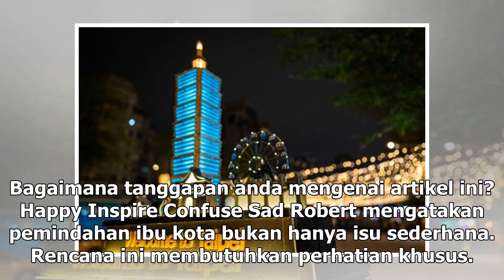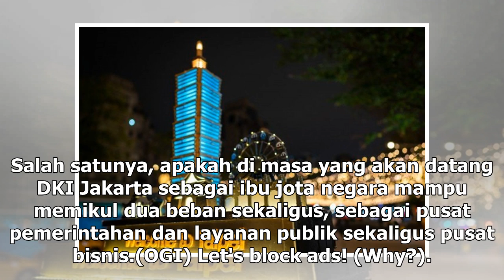Suara Media | Otoritas Khusus Diperlukan Demi Siapkan Pemindahan Ibu Kota